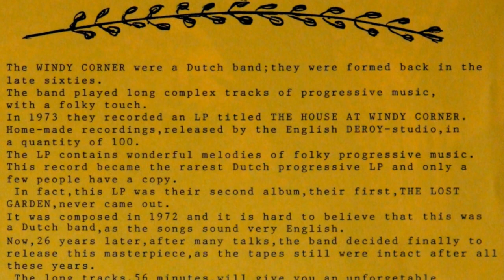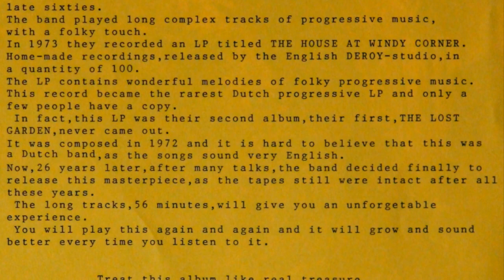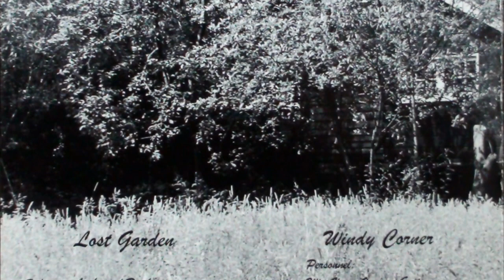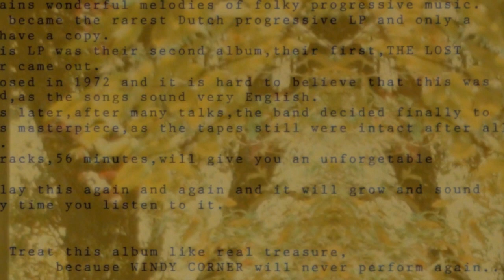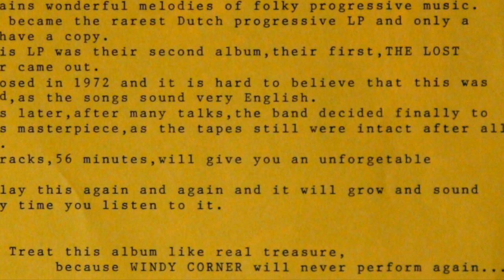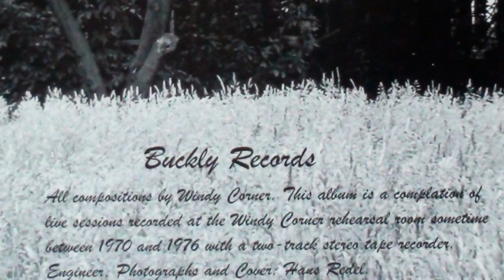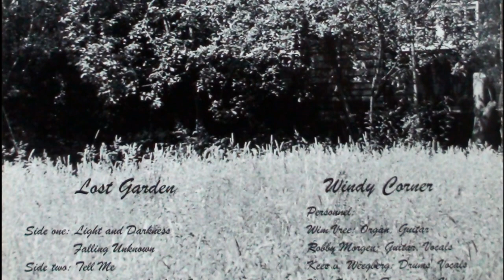Windy Corner - Falling Unknown - 1972 (Netherlands)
Another song  from their first (1972) LP ''Lost Garden'' unreleased until 1998!
About the band see the video (2 scene)

Merry Christmas and Happy New Year dear visitor!